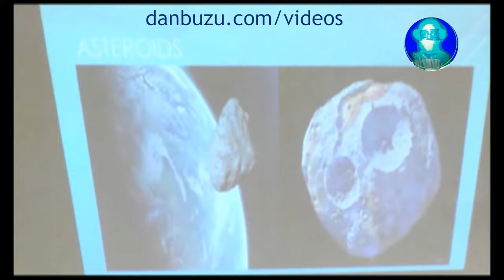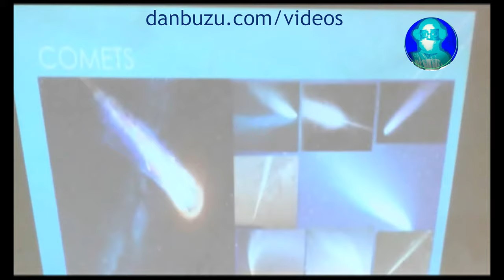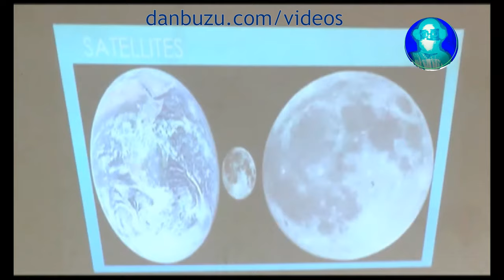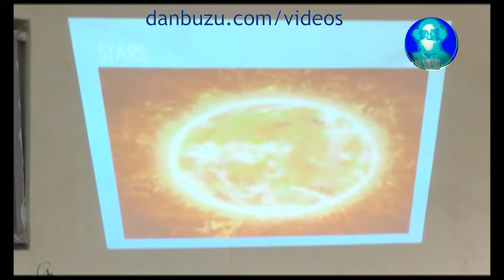Musulunci vs Kimiyyar Sararin Samaniya || Laccar Nazifi Umar Alaramma || Episode 1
A Lecture on Astronomy from the Islamic point of view by Nazifi Umar Alaramma.